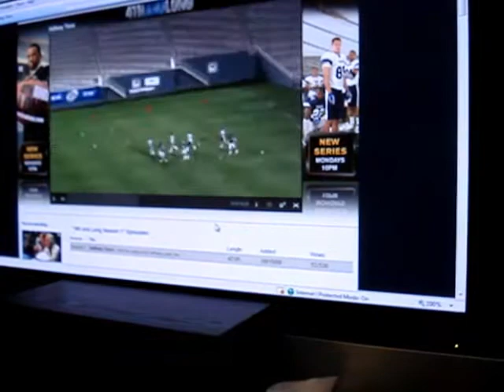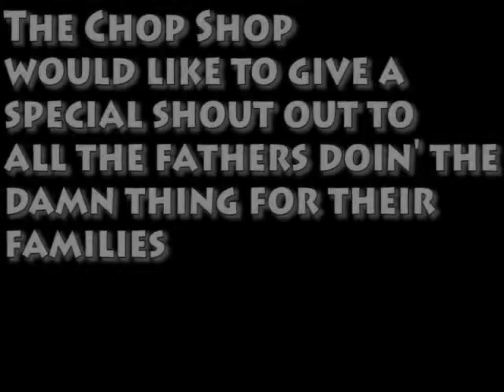4th and Long with Michael Irvin: Steve "Speedy" Gonzalez part two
part two of the interview with Steve "Speedy" Gonzalez